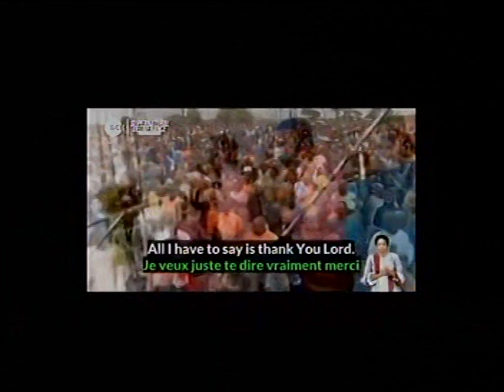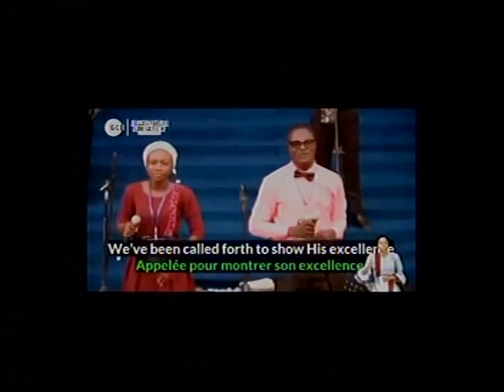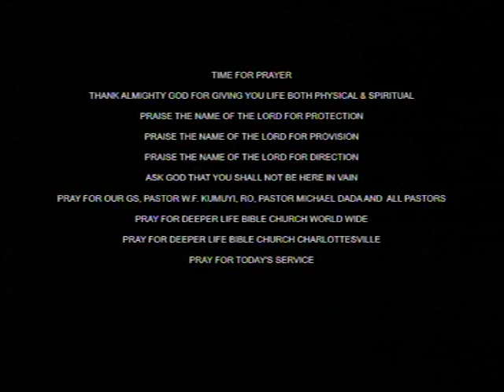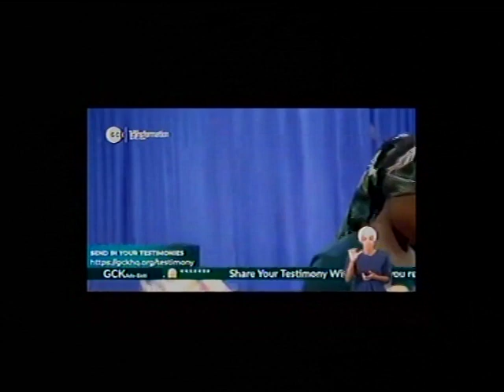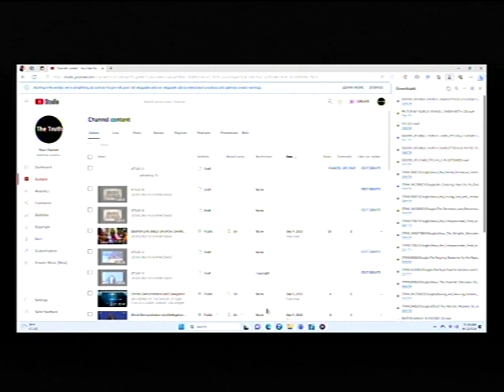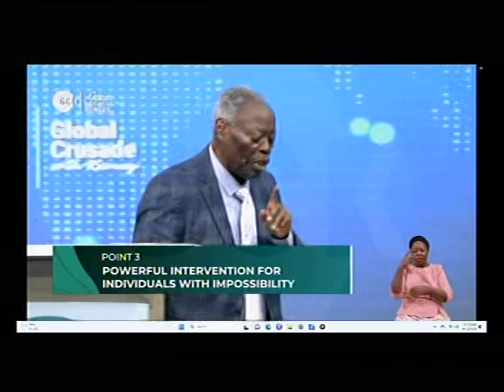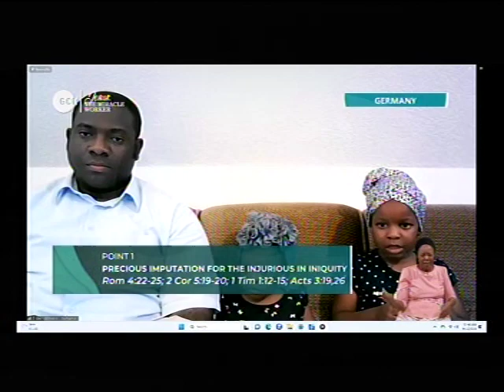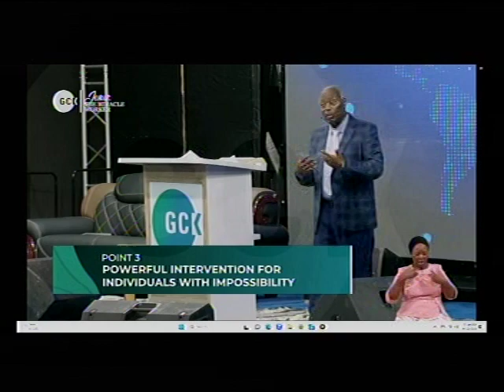DEEPER LIFE BIBLE CHURCH CHARLOTTESVILLE LIVE STREAM